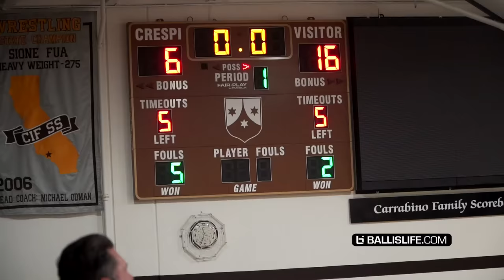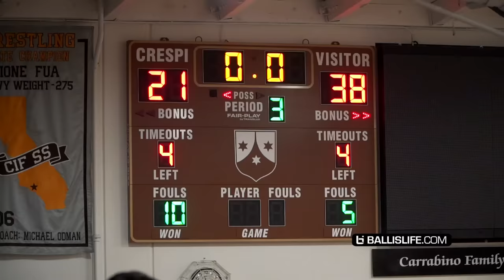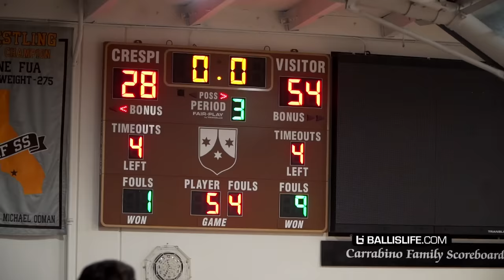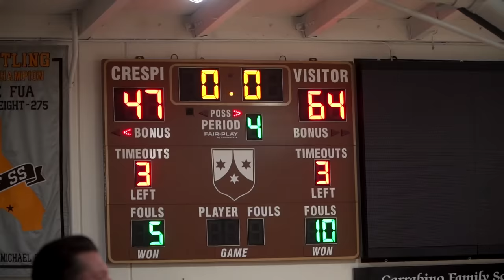Bronny James SHUTS DOWN Trash Talkers!! BIG TIME DUNK Had LeBron TURNT UP!!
Bronny James went off in front of a wild away crowd.